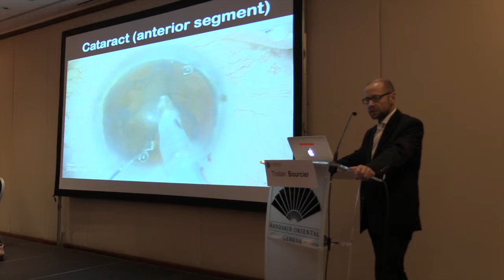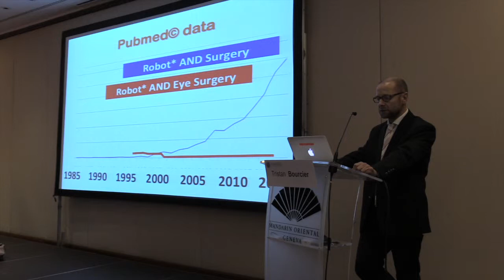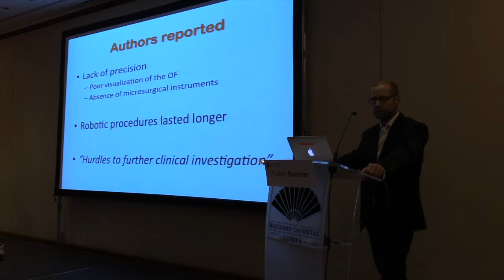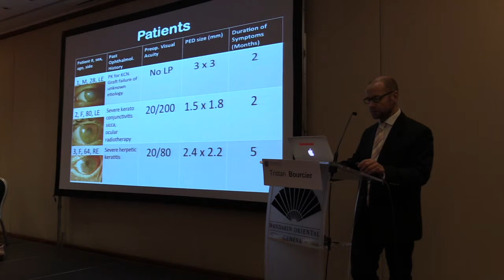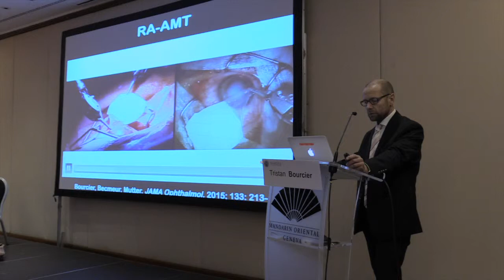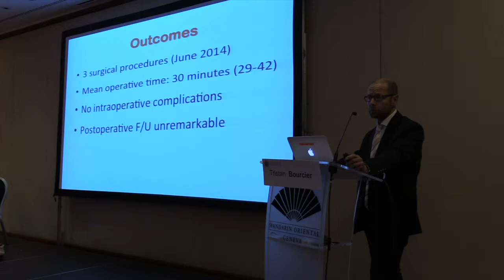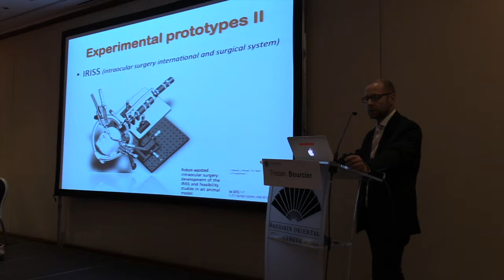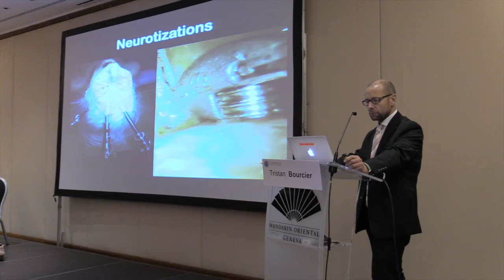Robotic Eye Surgery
Tristan Bourcier speaks at the RAMSES 2015 International Conference about Robotic Eye Surgery at the seventh plenary.